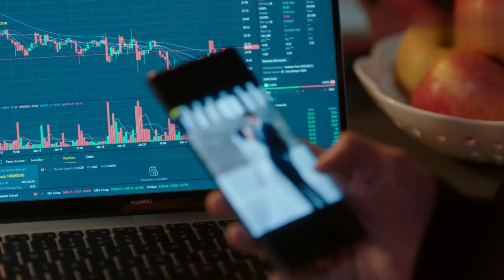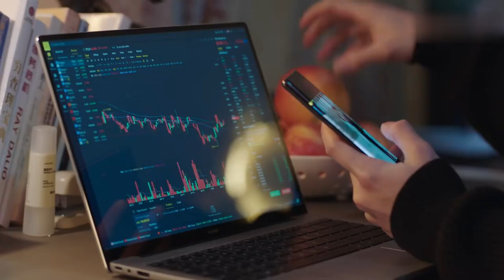He was caught kissing Su Jingjing by her mother! 🔥💋😍 | Cute Bodyguard | EP10 | ENG SUB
【Synopsis】That Guy Is Not Cute tells the love story between Gu Rong, an arrogant and trouble-making rich second generation, and Su Jingjing, a strong girl who looks gentle and cute. Because of an accident, Su Jingjing becomes Gu Rong's bodyguard. Though they don't know each other before this accident, romantic love starts as they get involved in each other's life.
【Starring】Ling Meishi, Liu Te, Chang Zhekuan, Xu Fangzhou, Zhou Zixin, Ouyang Xiaoru

《那小子不可爱》高冷孤僻的企业继承人顾荣俨然是个“傲娇公子”，而看似软萌文静的少女苏静静实则武艺不凡。一场意外让“元气少女”苏静静与“不食人间烟火”的顾荣产生交集，还成为他的贴身保镖。性格、习惯大相径庭的两人不得不开启室友生活，在追求人生目标中携手蜕变与成长……
☞主演：凌美仕、刘特、常喆宽、徐方舟、周紫馨、欧阳小如

Native Title: 那小子不可爱
Also Known As: That Kid is Not Cute , Na Xiao Zi Bu Ke Ai , That Guy Is Not Cute
Genres: Comedy, Romance
Drama: Cute Bodyguard
Country: China
Episodes: 24
Original Network: iQiyi, Tencent Video
Duration: 45 min.